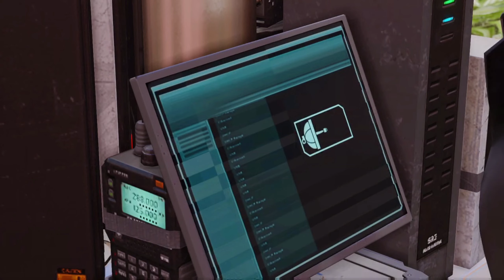#23 Sprengfallen Galore und SPARKs :D - XCOM2, WOTC, alle DLCs, modded, deutsch, 1440p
Lasst uns die Welt retten. Macht mit und schickt mir gerne eure Soldaten, wir werden sie brauchen. Alle Infos in meinem Erklärbärvideo dazu

Inklusive den DLCs War of the Chosen, Shen's Last Gift, Alien Hunters
Über 200 Mods aktiv Falls mir jemand etwas gutes tun will:
Das ist, was ich so zum Streamen usw verwende. Für euch entstehen dabei keine höheren Kosten. Und nein, es sind keine High-End Sachen, einfach solides Equipment das ich täglich in Gebrauch habe und nicht die Welt kostet.

CPU Kühler
SSD M.2
1. Monitor
2. Monitor
Extra NUM Pad